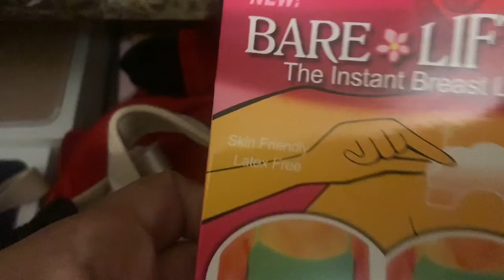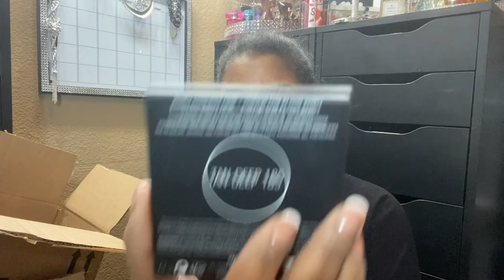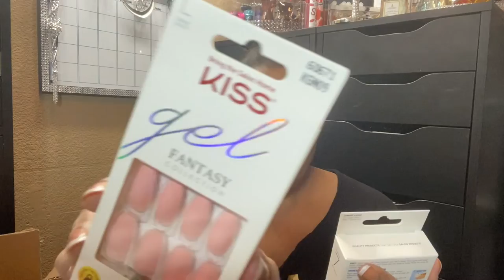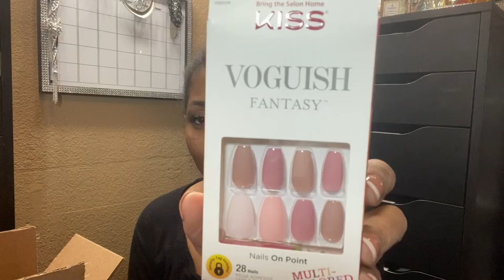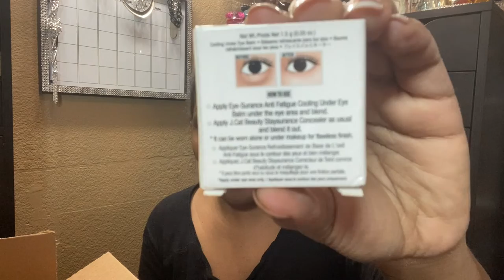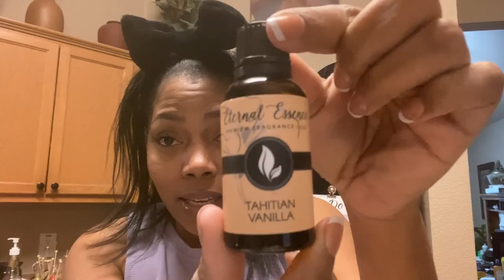WEEKLY VLOG | Huge Ulta Haul | Wax | New furniture| Church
This week we get out and go to church. I get new furniture and a huge Ulta Haul.